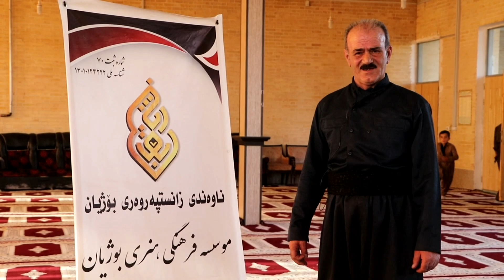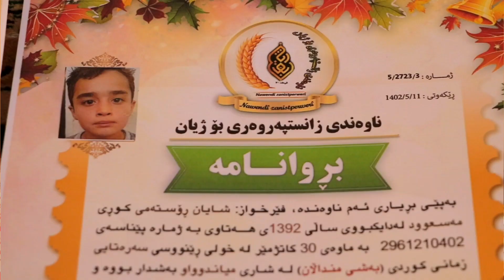پایان دوره آموزش زبان کوردی در میاندوآب